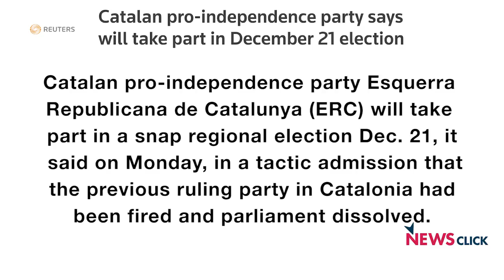Judicial Strategy Might Affect the Electoral Preferences of Catalan Government: Ivan Paleo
With the Spanish government invoking Article 155, thereby taking over the Catalonian region and the suspending the regional government, the state has been thrown into a crisis. Newsclick spoke to Ivan Paleo, a political commentator, to know where is Catalonia heading to now. According to Paleo, analysing the situation is very complicated. He describes the implementation of the Article 155 as a 'very tactical decision' which has completely changed the dynamics of the dispute so far.